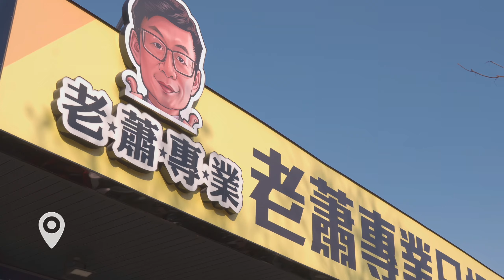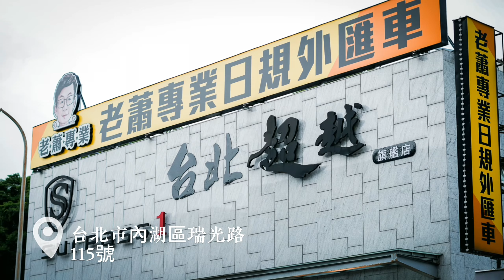2024年 🐲龍年行大運！歡迎大家回娘家～來賞車老蕭預祝大家好運攏總來！福氣攏總來～【老蕭活動】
大家好！！ 我是老蕭！！
老蕭在過年初二(2/11）就開工囉🎉
想賞車的朋友？
歡迎來老蕭 台北店 新竹店 嘉義店 來走春😍～～
🧧老蕭北中南春節不打烊！ 🐲龍年走春就來老蕭專業日規外匯車！
【公休】2/9~2/10 小年夜到年初一
【營業】2/11~2/14 年初二到年初五
【營業時間】中午12點~晚上6點
老蕭專業日規外匯車祝大家
 🐲龍年行大運，好運攏總來🧧

全台共三家分店，歡迎預約蒞臨賞車

►電話洽詢：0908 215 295
►地址：621 嘉義縣民雄鄉民新路150號

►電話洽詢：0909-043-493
►地址：彰化縣員林市員林大道六段109號